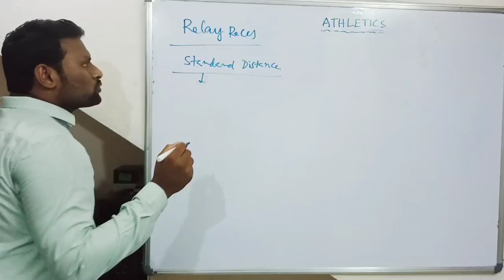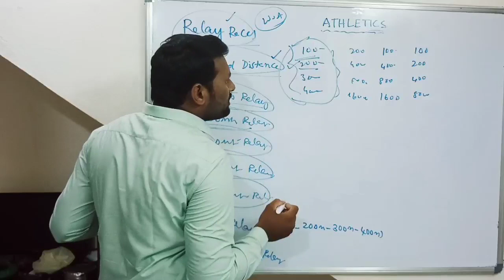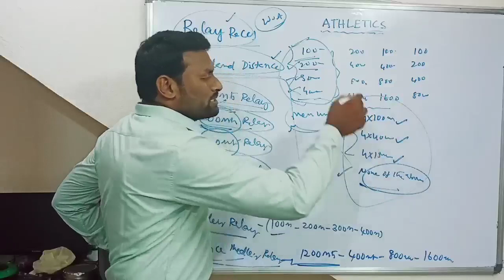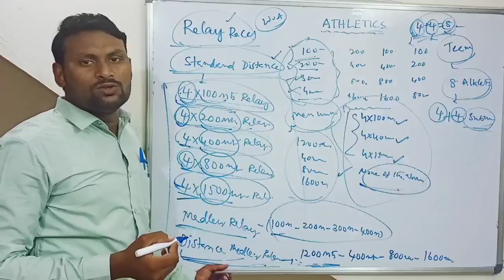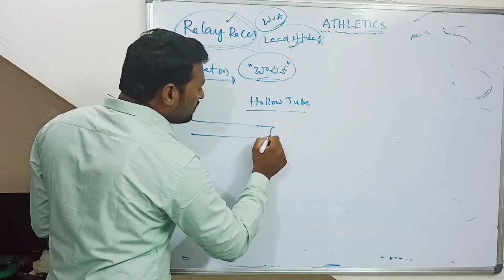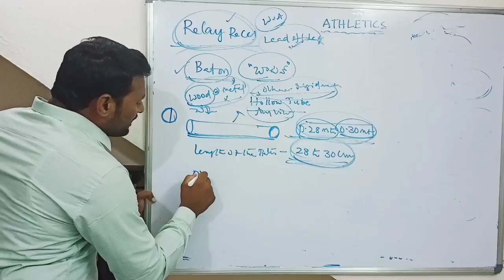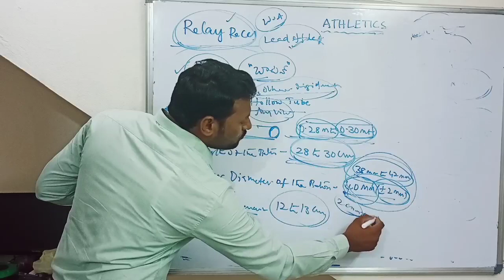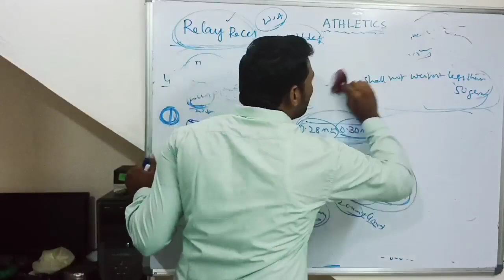Athletics || Relay Races || DSC PET || Online & Offline classes || Vamsi sir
App link for online classes